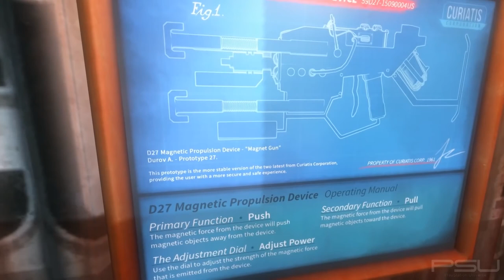Magnetic Cage Closed - First 15 Minutes of Gameplay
Prepare to play with forces you never thought possible, check out a fantastic 15 minutes preview of Magnetic Cage Closed gameplay right now!